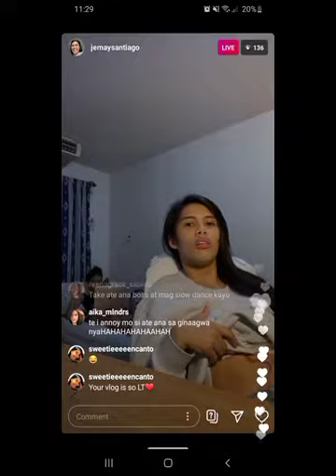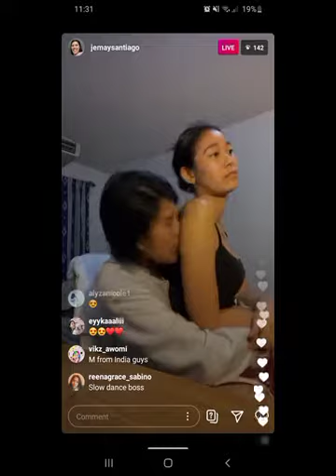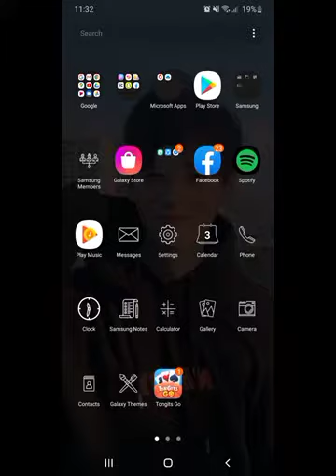Jemay and Ana live fb